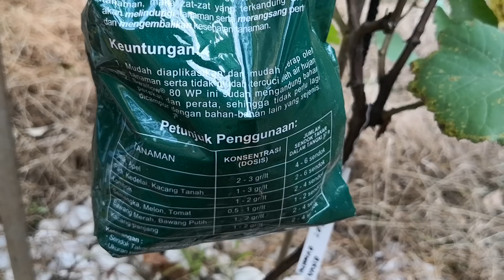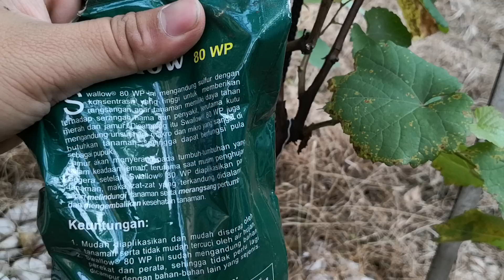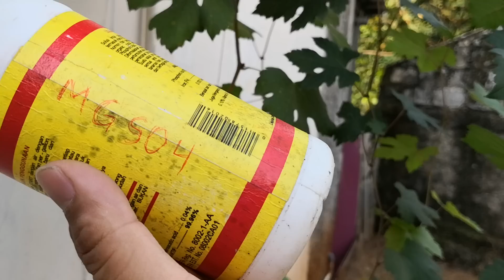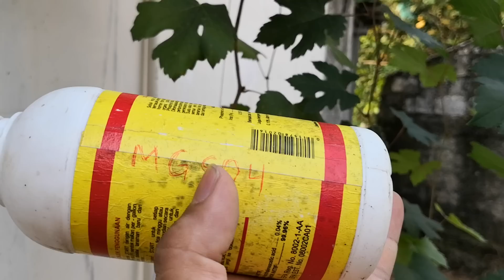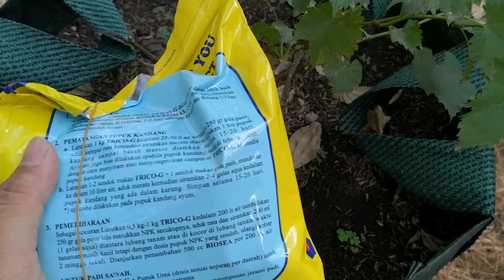Tips Merawat Tanaman Anggur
Pada kesempatan kali ini akan dibahas tentang merawat tanaman anggur supaya tetap segar dan terbebas dari jamur. Salah satu jamur yang sering mengenai pohon anggur adalah jamur jenis rust dan itu tidak berbahaya namun yang sangat harus kita hindari adalah jamur dari jenis powdey mildey dan downy mildew. Pemupukan yang rutin setiap 1 minggu sekali akan membantu tanaman anggur kita ini cepat besar dan cepat berbuah